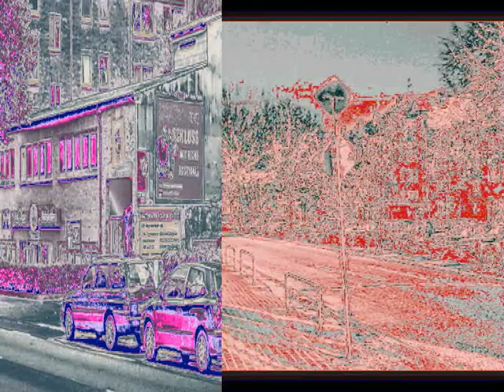16 Dulsberger Bilder Ansichten.wmv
Kleine Auswahl von Tipps bzw. Suchbegriffe:
Altentagesstätten, Altenhilfe, Deutsches Rotes Kreuz, Seniorentreffs in den
 Stadtteilen, Wandsbeker Pflegekonferenz, Bezirklicher Seniorenbeirat,
-beratung, Diakonisches Werk, Lebensabend Bewegung, Kirchengemeinden,
Caritasverband, Seniorenparks der Handwerkskammer,Arbeiterwohlfahrt
- Freiwilligenarbeit, Arbeiter samariterbund, Stadtteilarchiv,
Betreuungsverein, Alt hilft Jung, Seniorenbüro, Jung und Alt in Zuwendung,
Kulturhäuser, Bürgerhäuser, Internet Treff für Senioren, Geschichtsgruppen,
Chöre, Literaturzentrum, Senioren Kultur Service, Die Jungen Alten,
Seniorentanzgruppen, Aktiv ab 40, Sportvereine, Altenkultur Goldbek Haus,
Geschichtswerkstätten, Volkshochschule. Lichtmalerei, Zauberbilder,
Farbmagie, Farben des Lebens, Lichtzeichnen, Farbemotionen,
Faszination Licht, Faszination Farbe, lieblings Farben, Farben - Liebe,
Stadtansichten mit Licht gemalt, mysteriöse Farben, Alter Teichweg, Ring 2,
Straßburger Platz, Kirche, Grünzug, Dulsberg Süd, Klinkerbauten.